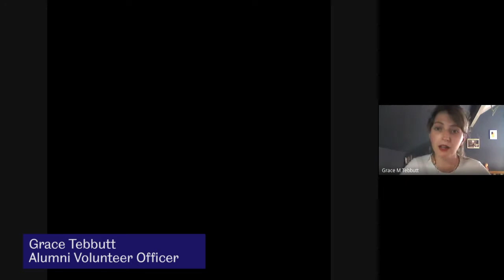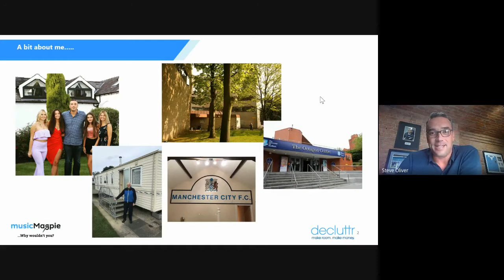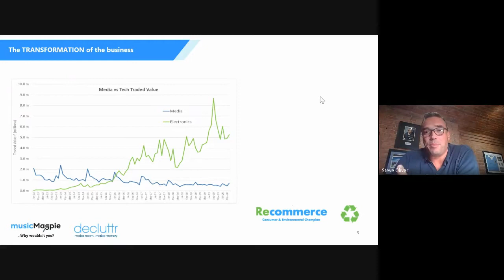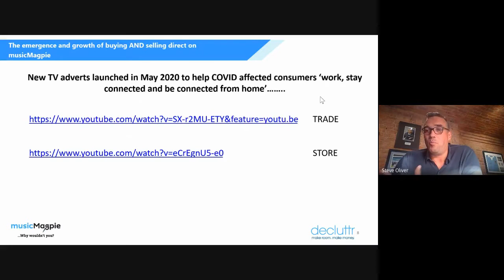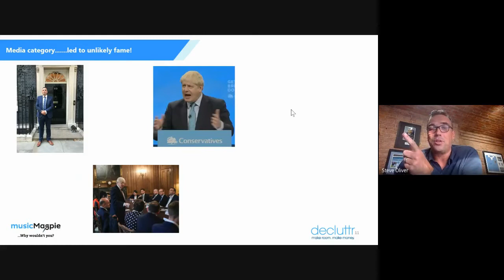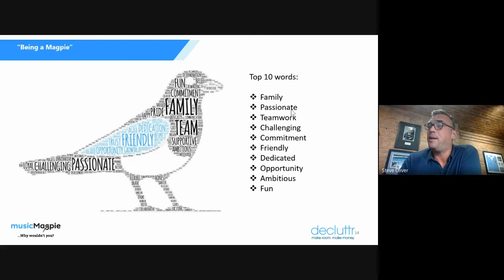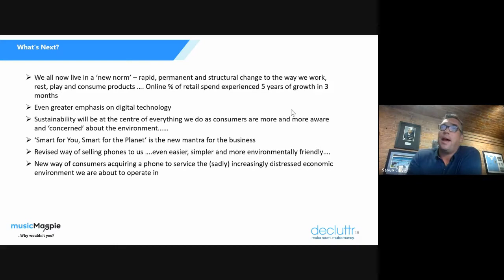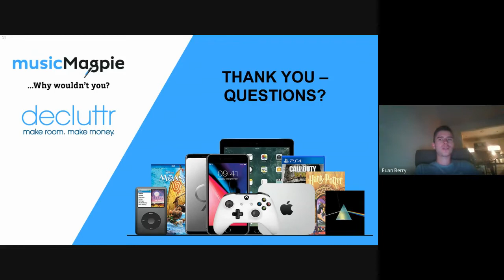The Boardroom Masterclass - Steve Oliver | The University of Sheffield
Building a re-commerce business from a Stockport garage to the bright lights of San Jose!

Steve is the Co-founder and Group Chief Executive of Music Magpie, starting in 2007 in his Stockport garage as a service that enabled users to trade-in their old CDs, DVDs and games. The company has reinvented itself in the last three years to become the world’s largest recommerce business, achieving a group turnover of £140m in just its twelfth year of trading. The business has a simple mission statement and that is to be the service to use that is “Smart for You, Smart for the Planet”, with sustainability at the heart of its model. He spoke about building his recommerce businesses from scratch. Steve graduated in 1992 with a BSc in Psychology.